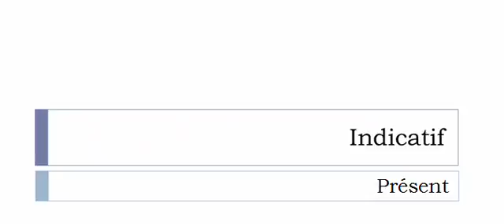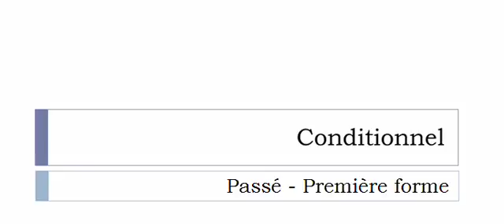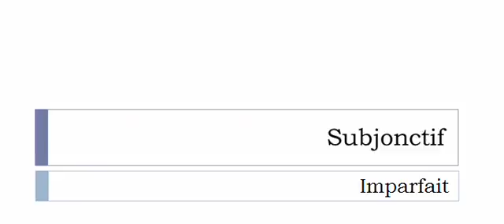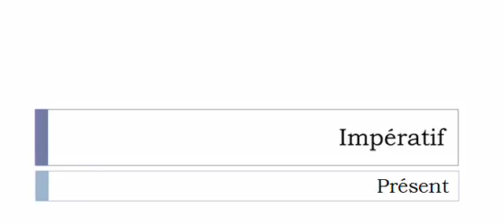La conjugaison du verbe Afféager